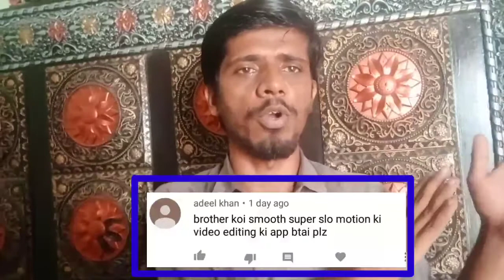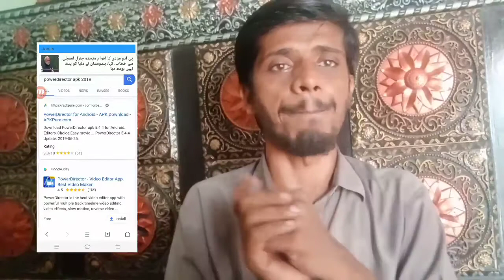SMOOTH SLOWMO TIK TOK VIDEOS TUTORIAL | ! How to make tiktok fast slowmotion videos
Topic
Slowmotion video editing
Fast video editing
Tiktok videos editing
Tiktok tutorial
Tiktokvideos editing